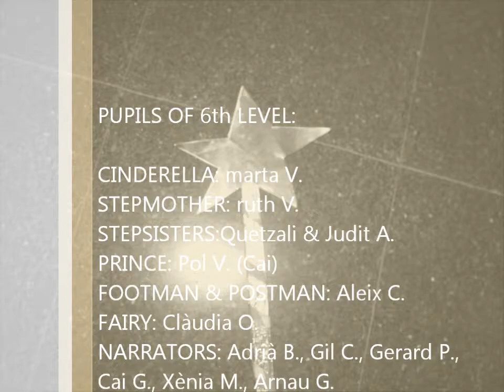Cinderella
Children aged 12 and 11 are playing Cinderella at our english afternoon.